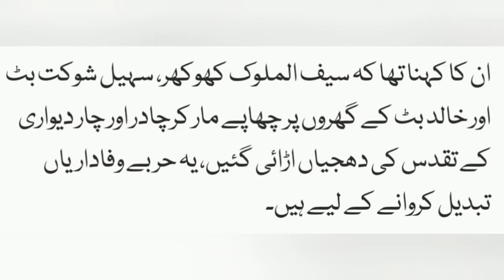Speaker Punjab Assembly